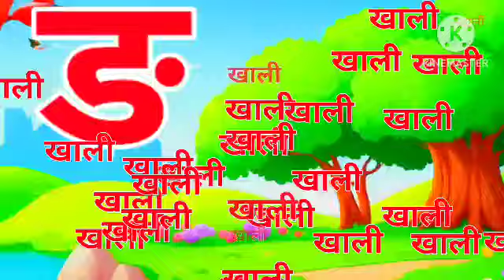अ से अनार, आ से आम,हिंदी वर्णमाला,अआइईउऊ,क से कबूतर,a se anar,aa se aam,हिंदीस्वरब्यंजन kidssong,28